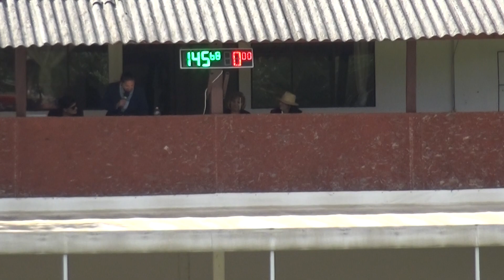ifj. Schwarcz Béla - CAN-C, H2, Mélykút, akadályhajtás (2. ford.), 2022. szeptember 10.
ifj. Schwarcz Béla (Zamárdi Petőfi SE) - CAN-C, H2, Mélykút, akadályhajtás, délelőtti verseny, második forduló, 2022. szeptember 10.
segédhajtó: Schwarcz Ildikó
lovak: Szélvész és Karin(?)
pálya hossza: 575 m
alapidő: 150 sec
145,68